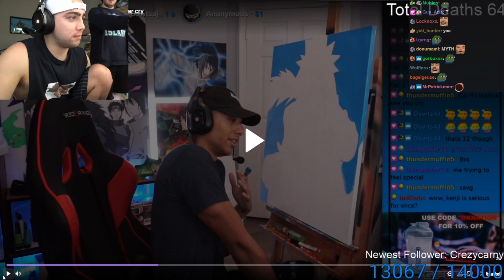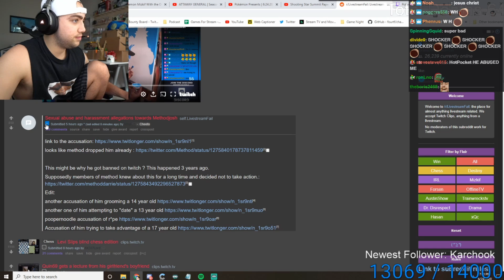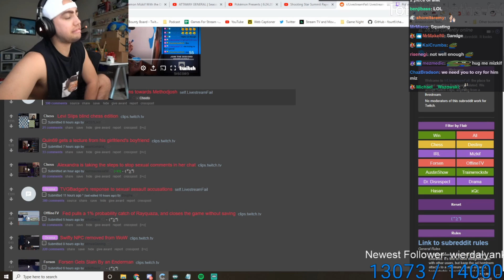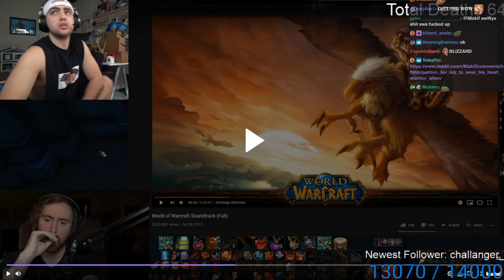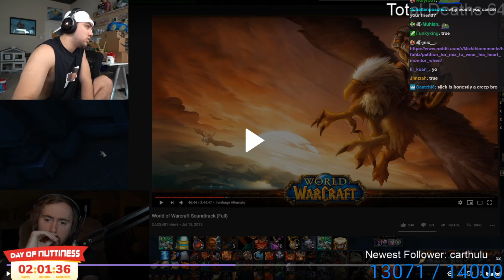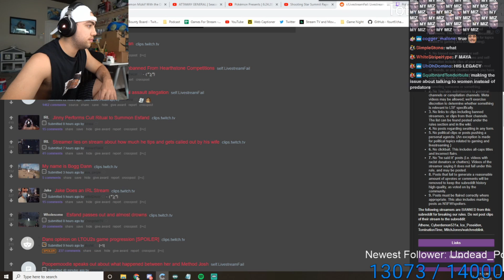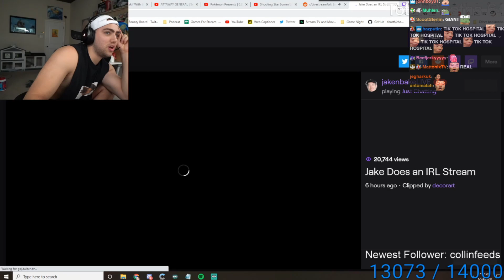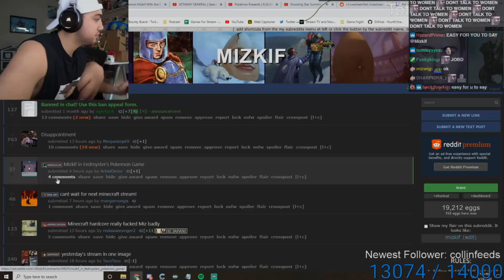Mizkif Reacts to Top Twitch Clips (#111)